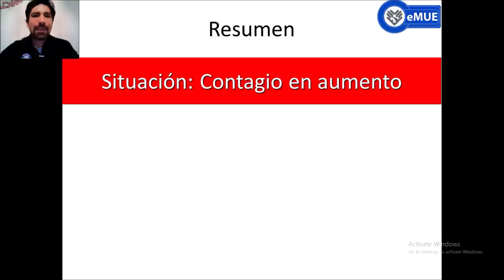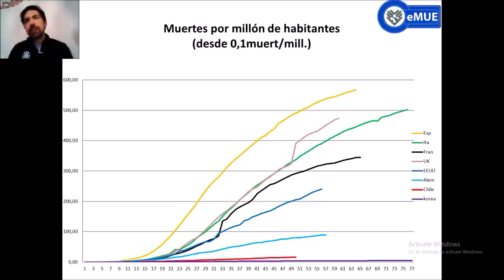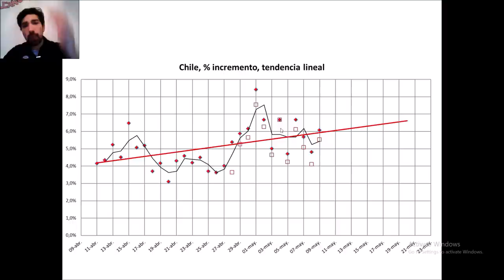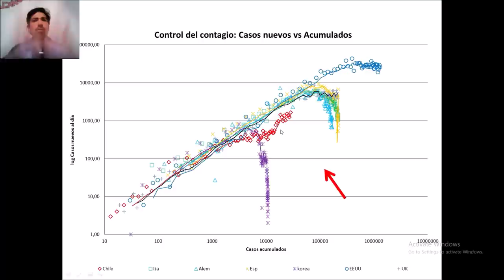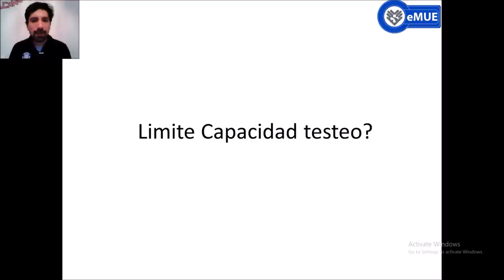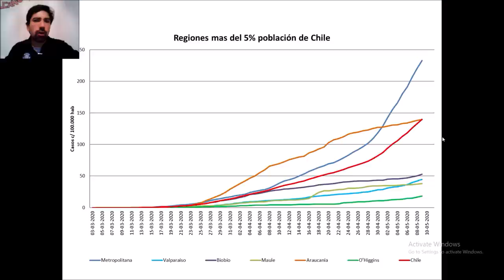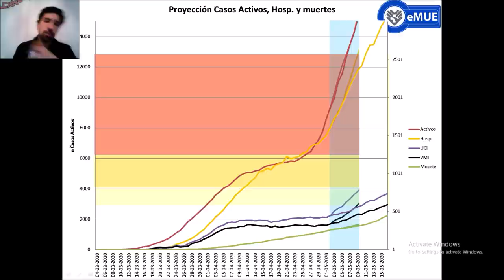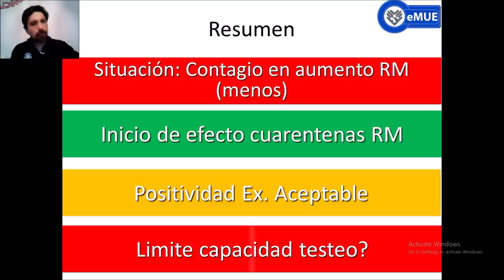Covid 19, Situación Chile 7.0, 10 de mayo.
Aún no logramos bajar del 5% de incremento diario, el mayor aumento del contagio se localiza en la RM y la tasa de positividad está mejor, pero aun sobre el 10%